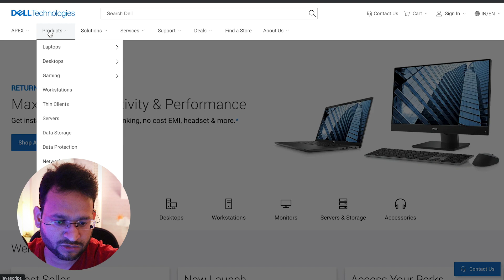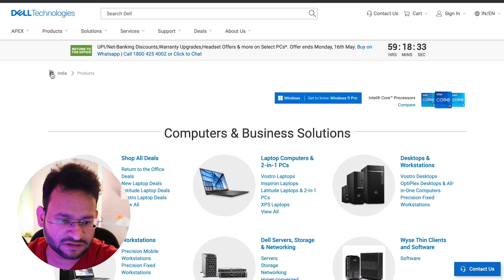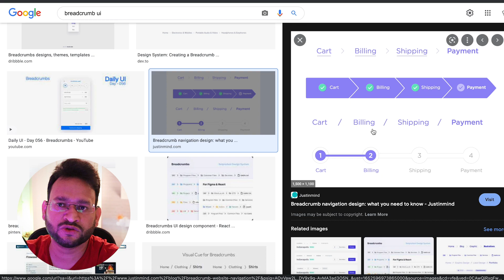Let's clear Breadcrumbs UI Concept for Websites (UI/UX Tutorials in Hindi)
Hi everyone,
In this tutorial we understand Breadcrumbs UI Concept for Website design